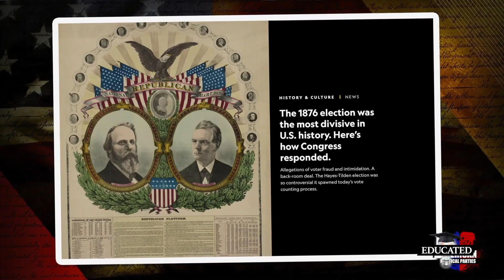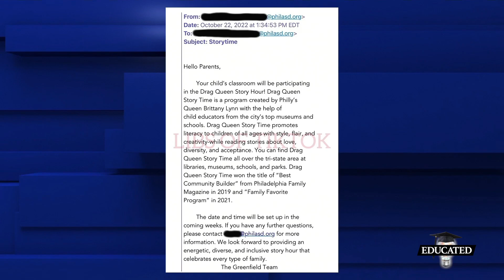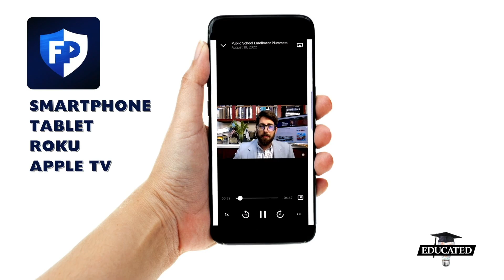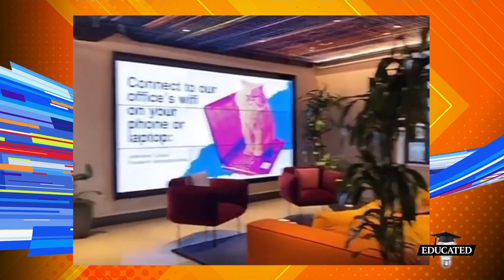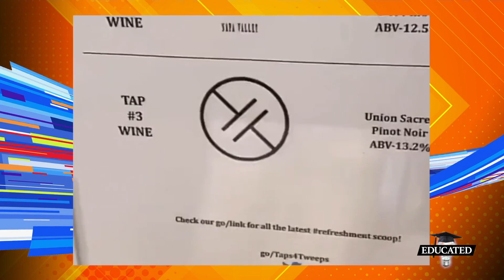Public School Invites Drag Queen To Read To Six-Year-Olds | Ep. 37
A prominent Philadelphia K-8 school is set to host a Drag Queen Story Hour for six-year-olds, without ever asking for parent approval.
✍️Leave Us A Message: StayEducated.org
📲 More Episodes On The FreedomProject Media App